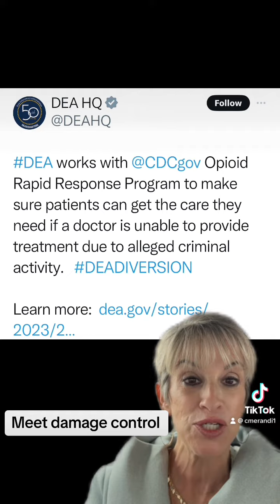December 29, 2023